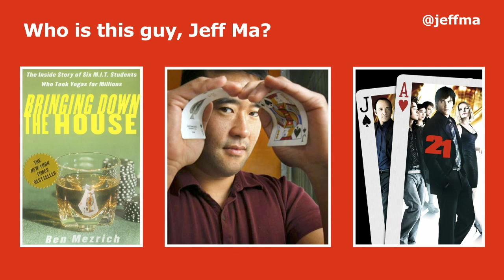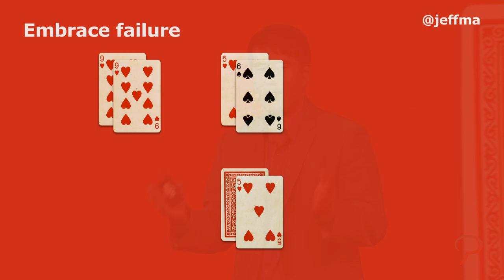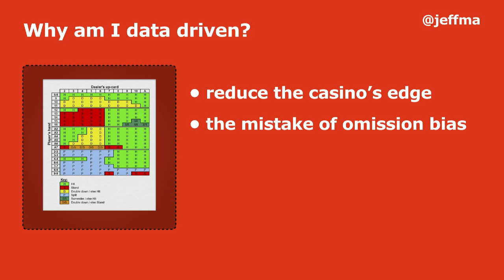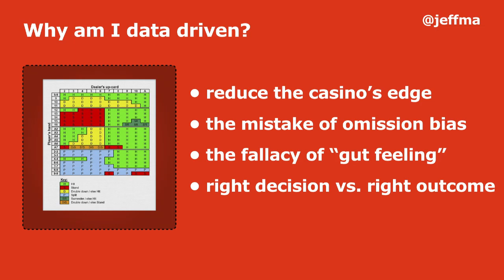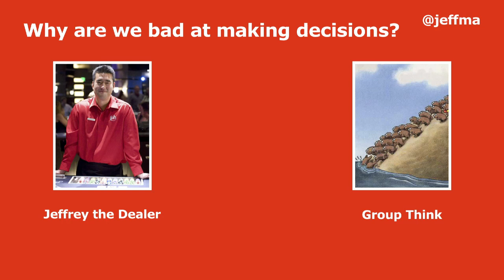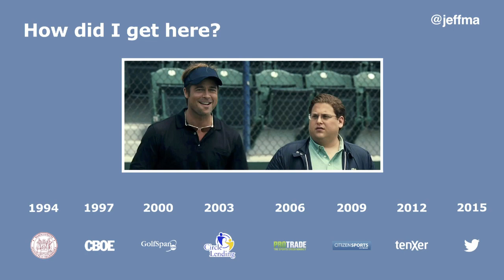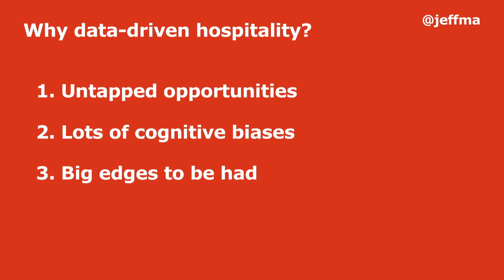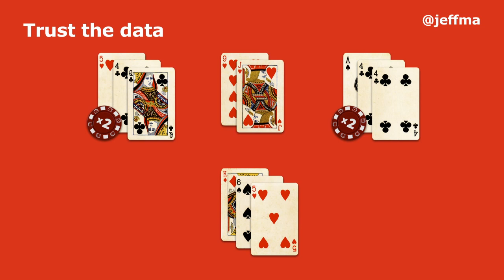Tech Talk: Devil’s in the Data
His MIT blackjack team inspired the bestseller Bringing Down the House and the movie 21. He’s since gone on to work at ESPN and found a management analytics company acquired by Twitter. Jeff Ma shares tales from the table, and lessons on avoiding the human pitfalls that can prevent your data from delivering on business goals.

Jeff Ma
SVP of Product & Analytics, Duetto